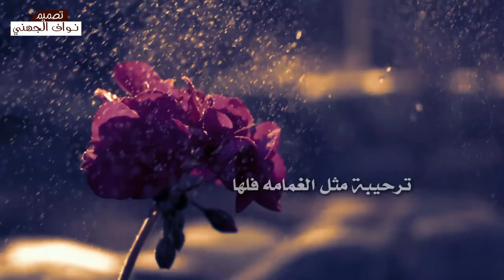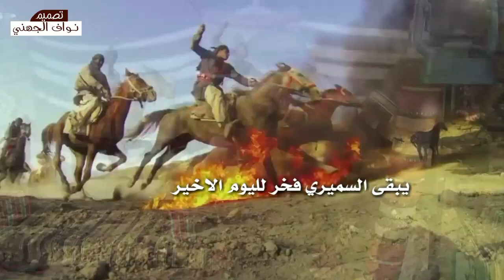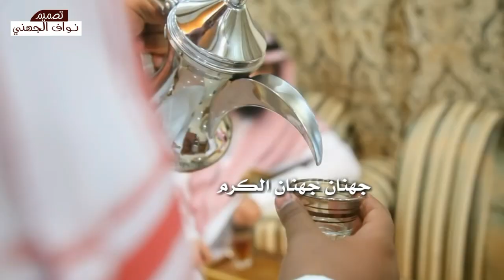شيلة اسطوريه بجهينه .دمااااار شامل🔞 | عدونا يبطي عظم |👌🏻🔥 اداء حمود الشاطري 2019